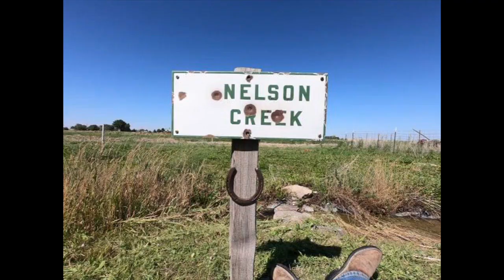Ready for Winter? ~ 22-77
Just a few things to tidy upbefore the real snow flakes start falling.